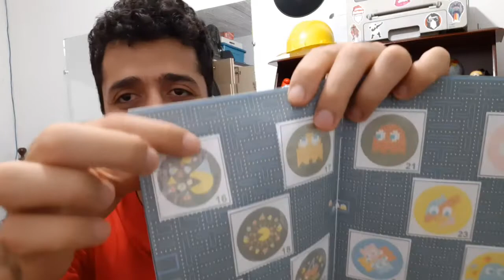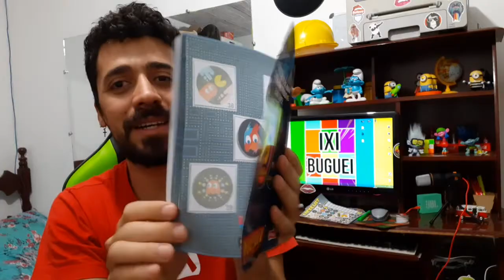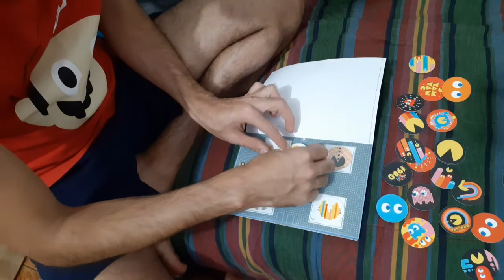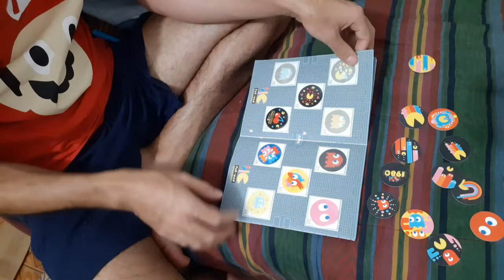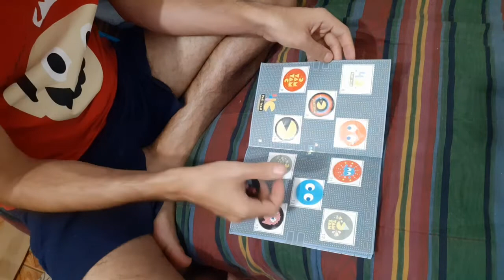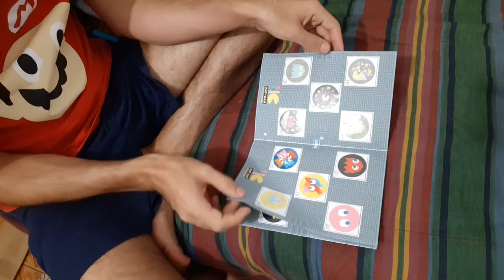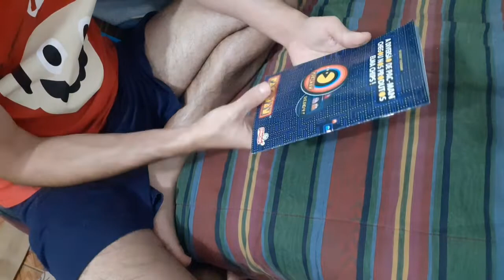Álbum de Tazos PAC-MAN Elma Chips ( Livro Ilustrado )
🟢 No vídeo de hoje, você encontra as seguintes informações:

Chegou o livro ilustrado onde eu consigo colocar toda a coleção tazo Pacman dos pacotes de salgadinhos Elma Chips.